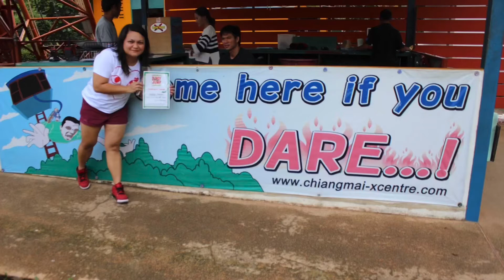Bungee Jumping | Thailand | 2014